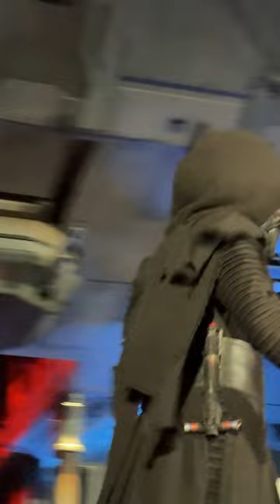INQUISITION AT BATUU (Shot on iPhone 15 ProMax - No Color Grade)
I got up close and did a ton of filming on tour of Galaxy's Edge. This was an unexpected treat! (Part of my annual vacation series films).
Thanks so much for stopping by the channel. I really appreciate it! Xoxo, Jen at JBCo.
WHAT I USED TODAY:
The Force.
Filmed in 4K Normal Video Mode on my iPhone 15 ProMax.

You can send mail, ideas, art, and fishing related stuff to:
Jekyll Bait Company (STORE IS ONLINE ONLY)
264 Brody Drive NE

Iwata 32 oz. Airbrush Cleaner
Wire Mesh Wrap
Lure Holder (Helping Hands)

Wire Sisal Mesh Here!

Respirators:
3M (Large)
3M (Small)